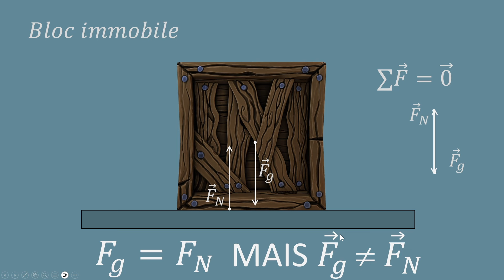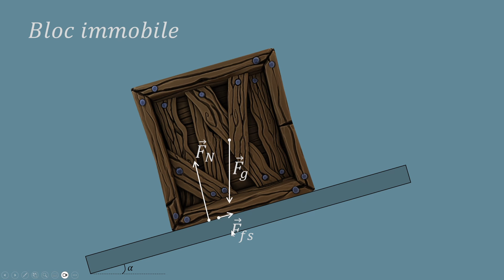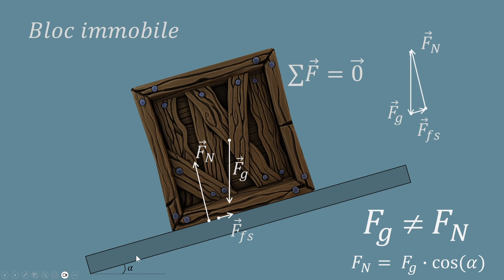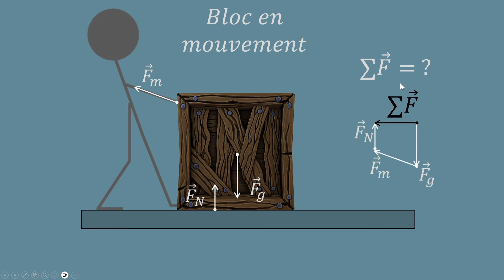Attention ! Ne Tombe Pas dans le Piège du Poids et de la Réaction Normale!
👌 Comprends pourquoi la réaction normale n'est pas (toujours) égale au poids!

Pour connaitre les 7 outils mathématiques indispensables pour réussir en physique, cliquez